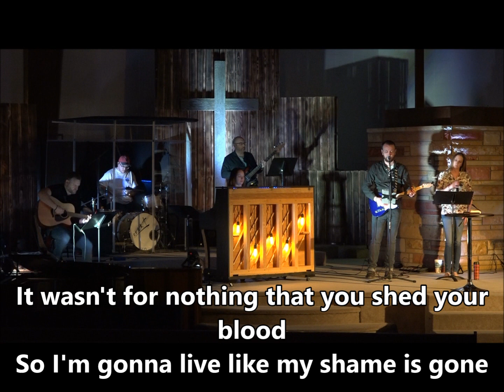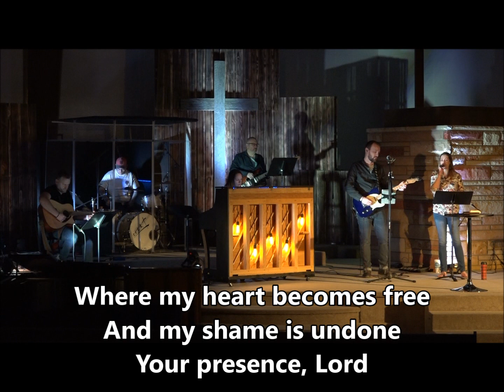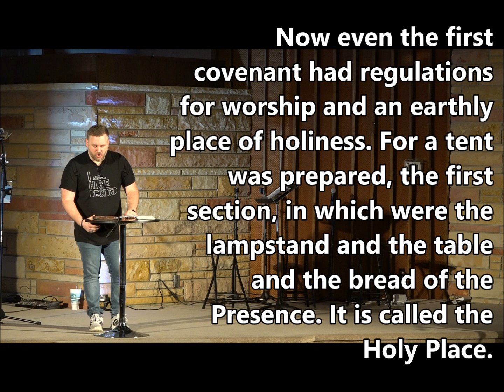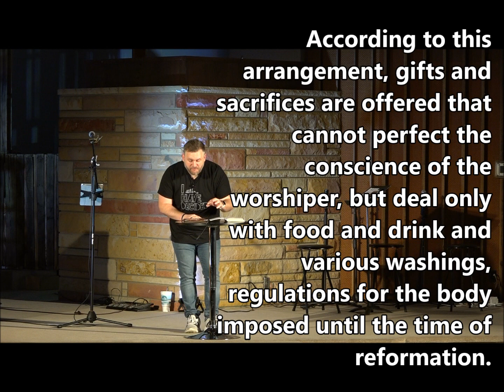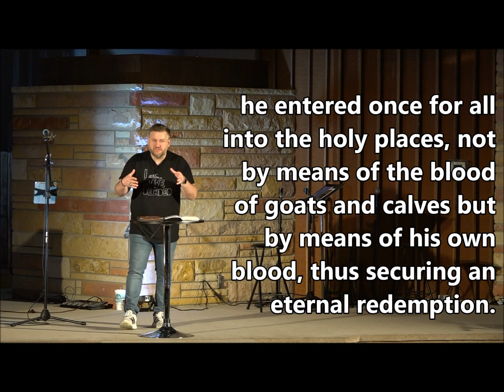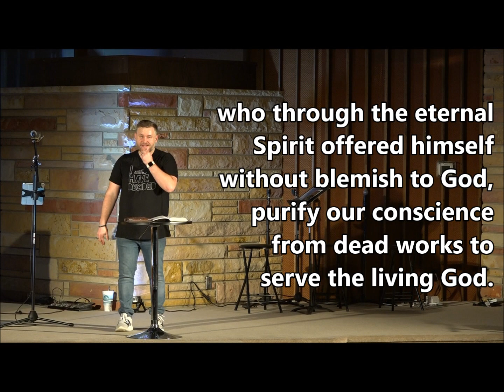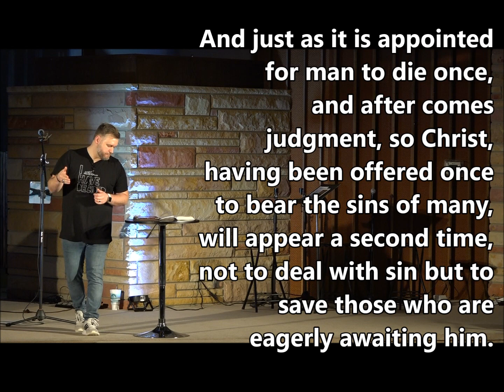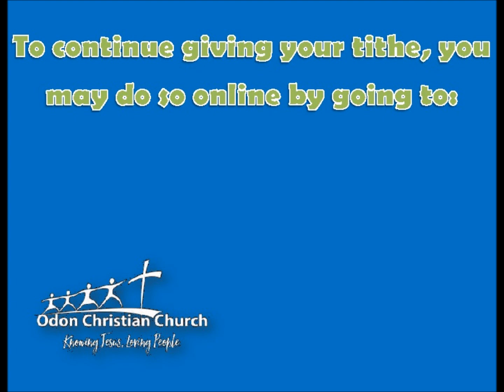"BY FAITH" (part 10)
Good morning! Thanks again for joining us online this morning.